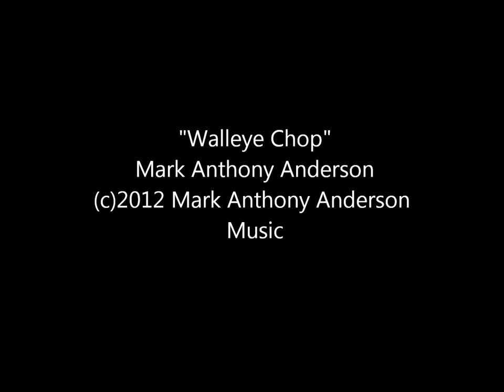"Walleye Chop"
This is a song about fishing in Minnesota and chasing that big walleye.  A walleye chop are the waves that keep the fishing moving on a fairly breezy day.  This song was recorded by singer/songwriter/guitarist Mark Anthony.